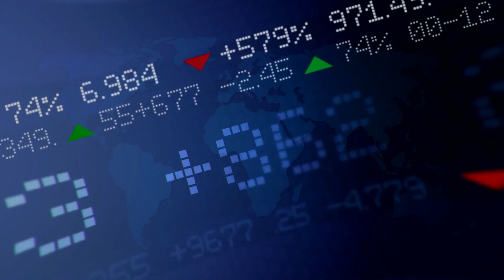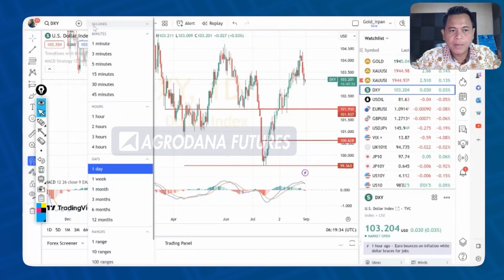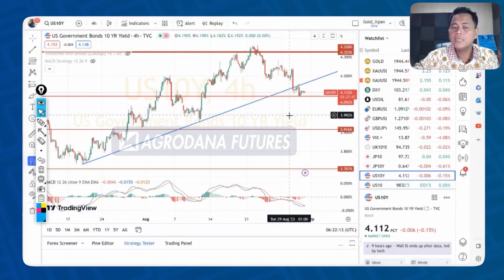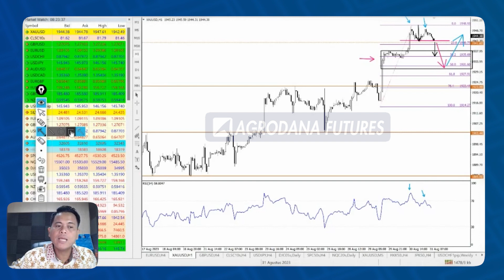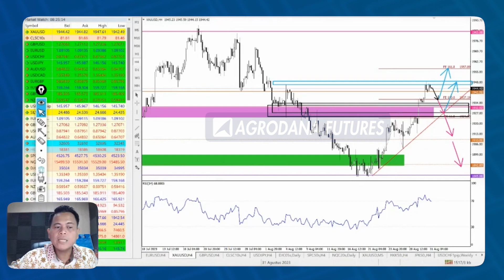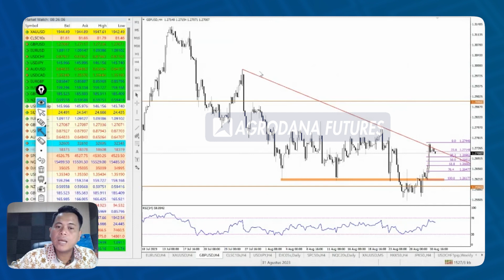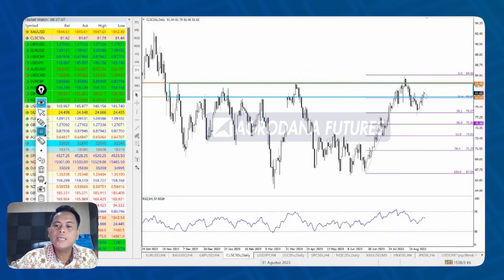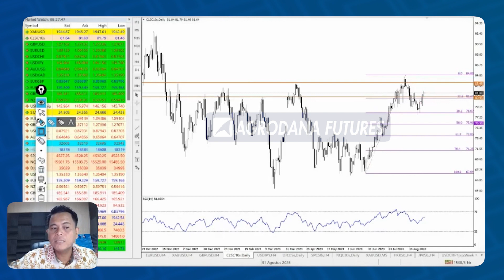Bullish!!! Waspada Koreksi Akhir Bulan!-Technical Analysis 30 Agustus 2023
00:00 Agrodana Technical View
00:12 Disclaimer!!!
00:20 Opening
00:53 Analisa Grafik DAILY US DOLLAR
02:16 Analisa Grafik H4 US DOLLAR
03:53 Analisa Grafik H4 US GOVERNMENT BONDS
05:02 Analisa Grafik H1 GOLD (XAUUSD)
06:18 Analisa Grafik H4 GOLD (XAUUSD)
07:58 Analisa Grafik DAILY GBPUSD
08:39 Analisa Grafik H4 GBPUSD
09:41 Analisa Grafik DAILY CRUDE OIL (CLSC10s)
10 :28 Analisa Grafik H4 CRUDE OIL (CLSC10s)

Yuk Buka Akun Trading Kalian di :
Cek Website Agrodana Futures di :
IKUTI UPDATE ANALISA KAMI DI :
Update Analisa Teknikal  Harian :